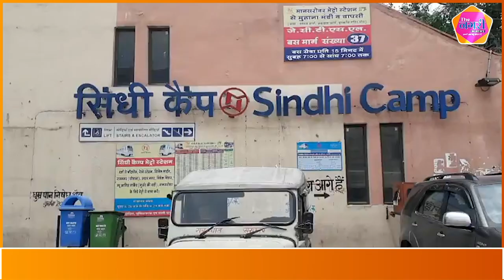ACS SHREYA GUHA के निर्देशों के बाद SINDHI CAMP बस स्टैंड पर मची खलबली, RTO ने की अवैध बसों पर